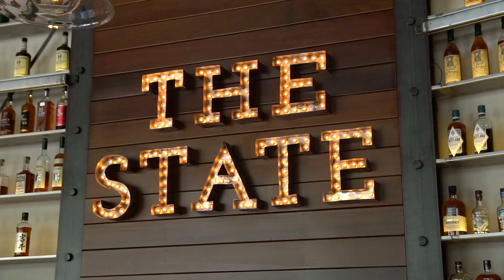From taking the bus to over $500k in commissions! Learn how this Realtor did it!!!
In this video Kartik Subramaniam of ADHI Schools interviews Robert Adams of Lawyers Realty Brokerage about his journey in the real estate business.  Learn how Robert overcame incredible odds to become one of the most successful real estate agents in his area.

Kartik’s bio: Kartik Subramaniam has taught more real estate classes than any other instructor in California having logged more than 11,000 hours of lecture time over the last 15 years. He is a consultant to some of the largest real estate offices in California and has authored and contributed to numerous books on the subject of real estate, sales development and marketing.